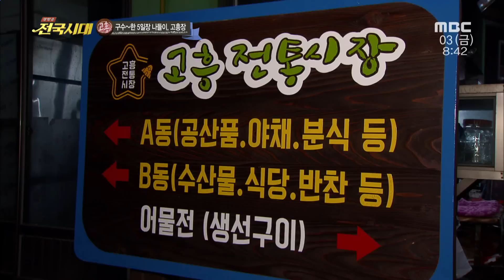[전국시대] 고흥장 숯불 생선구이! 구수한 5일장!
[생방송 전국시대] 고흥 - 구수~한 5일장 나들이.. 고흥장! 숯불생선구이!!
(2017/03/03) *김병철리포터